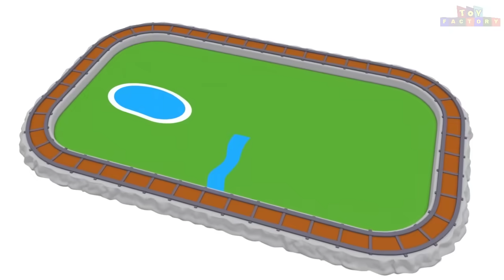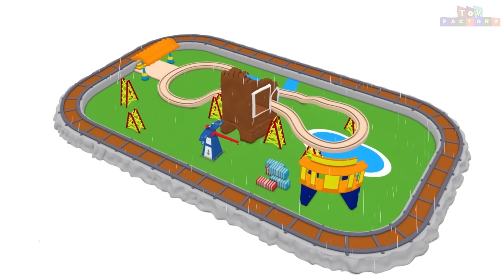Old Red Thomas with Lots for Adventure | Cartoon Train Videos by Toy Factory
9. Old MacDonald had a farm - Train Cartoon - Police Cartoon - Car Cartoon For Children - Toy Factory